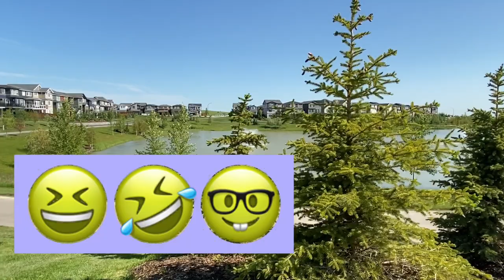PAANO MAKAKUHA NG TRABAHO AT JOB OFFER SA CANADA?| PAANO MAKAHANAP NG WORK/EMPLOYER SA CANADA?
Hello po!
Sa video pong ito ay magwawalking tayo sa isang community. Pag-uusapan din po natin ang hirap sa pag-aapply at ganun na din po kung paano po ba makakuha ng employer/job offer or employment opportunities.